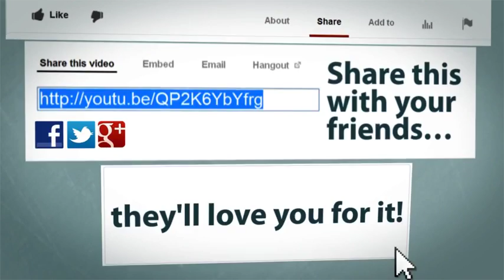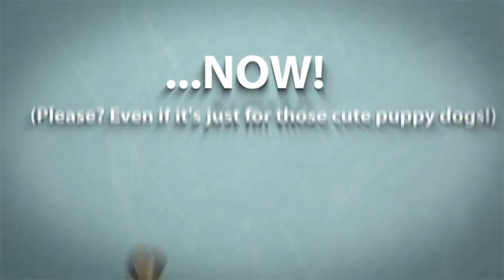Pet Polar Bear Baby